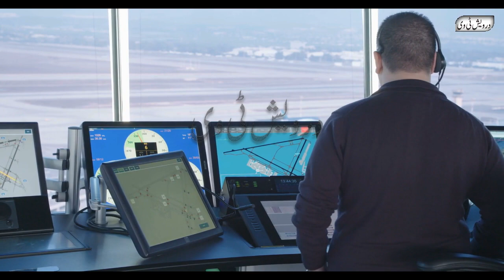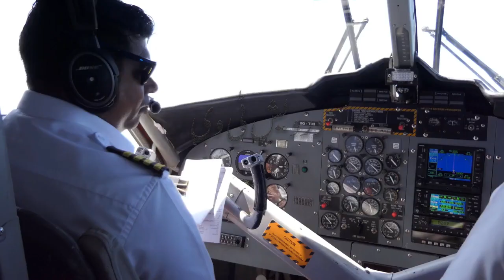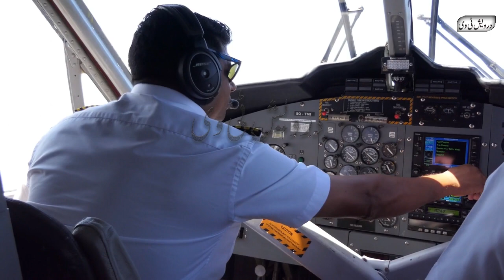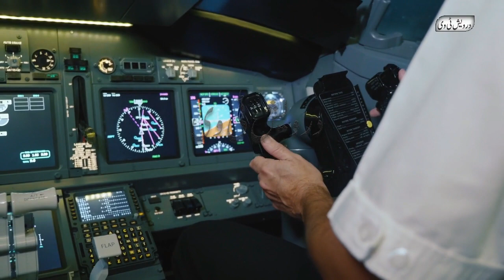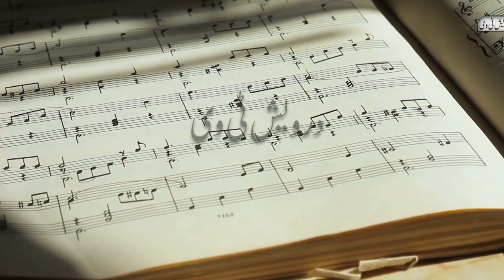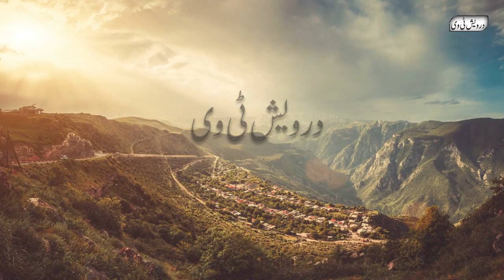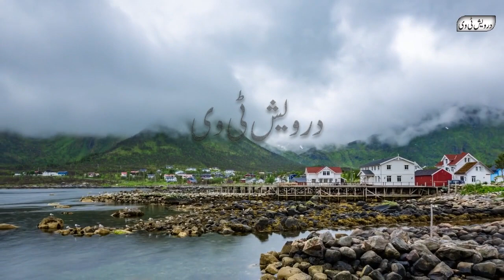Bermuda Triangle Mystery in Hindi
Welcome To Darwaish Tv Youtube Channel .Today We Will Share With You a Beautiful Video About (Bermuda Triangle Mystery in Hindi).It is a pack of Pure Inforamtion and You will also learn many things after watching this Complete video so Don’t Forget to fully watch